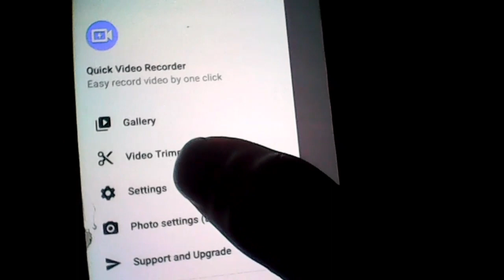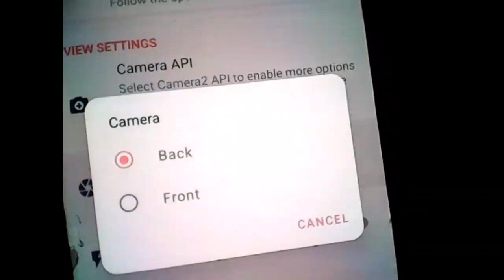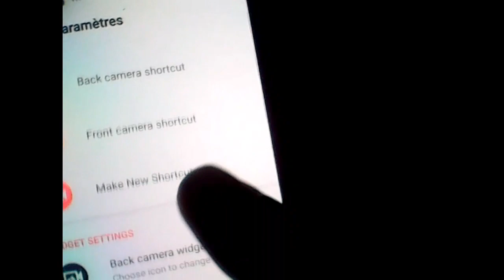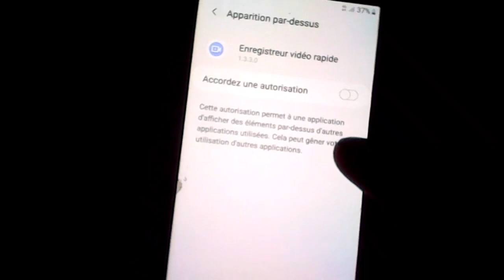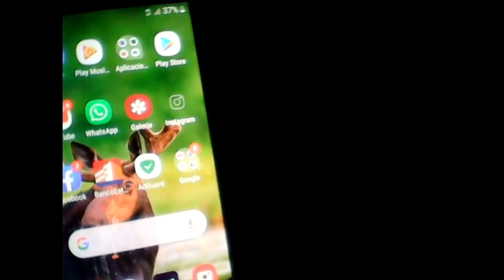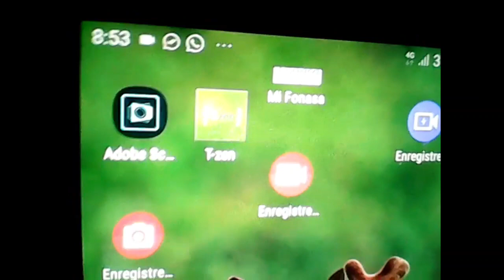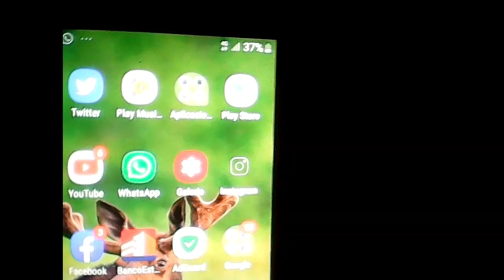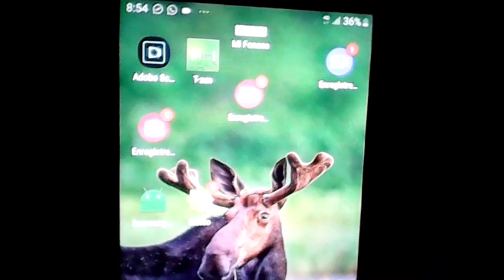MEN KIJAN POU FE VIDEO YN MOUN SAN LI PA KONNEN AK EKRAN TLF OU ETENN / LINK APP LA NAN DESKRIPSYON